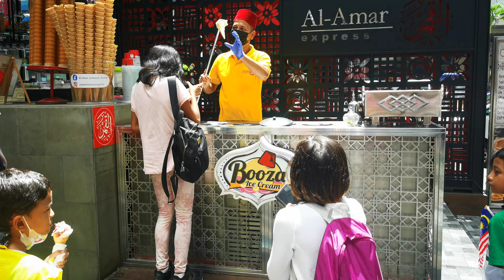Turkish ice cream Show in Malaysia Enjoy